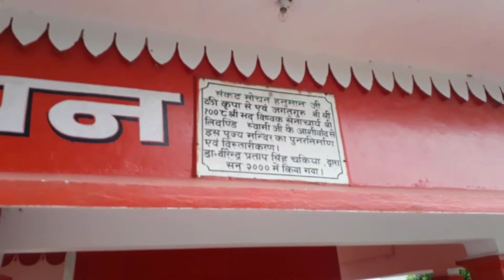हनुमान मंदिर | मुजफ्फरपुर बंधी | चकिया - चंदौली